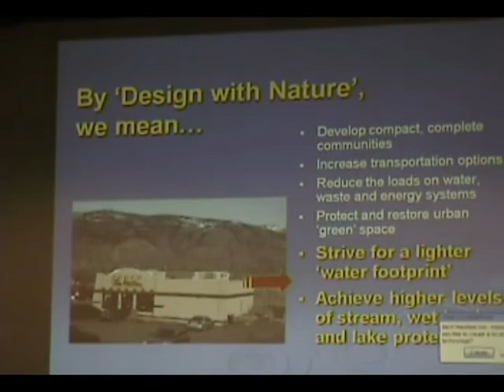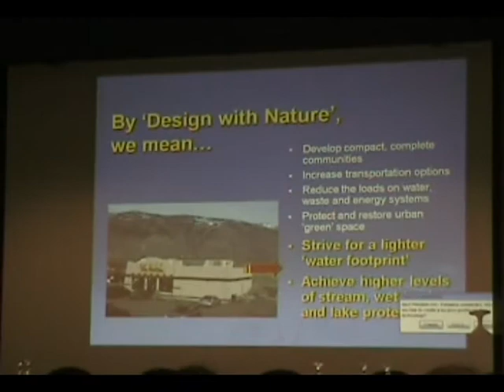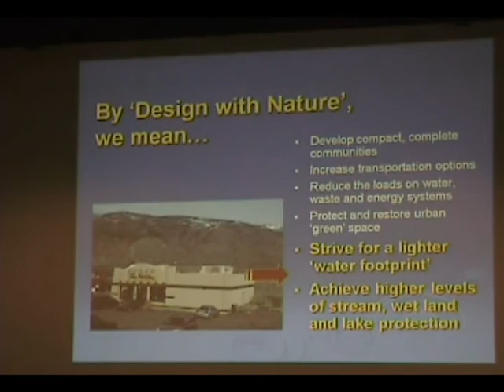Climate Change Adaptation is about Water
"Designing with nature captures the essence of climate change adaptation. Adaptation is at the community level and is therefore about collaboration. Rainwater management is at the heart of designing with nature," stated John Slater, Parliamentary Secretary for Water, in his welcoming remarks.

In October 2010, the Okanagan Basin Water Board (OBWB) and the BC Water and Waste Association (BCWWA) co-hosted a 2-day workshop titled 'From Rain to Resource: Managing Stormwater in a Changing Climate'.

The workshop shared positive and innovative developments in rainwater management and discussed how barriers to change are being overcome in communities in B.C. and beyond.

The majority of the workshop presentations are about case studies featured in Beyond the Guidebook 2010, in particular:

- the experiences of these 'convening for action' partners: City of Surrey, District of North Vancouver, City of Courtenay, Capital Regional District, Metro Vancouver; and

-these tools and resources: the Water Balance Model, the Topsoil Primer Set.

Released in June, "Beyond the Guidebook 2010: Implementing a New Culture for Urban Watershed Protection and Restoration in British Columbia" demonstrates that the practitioner culture is changing as an outcome of collaboration, partnerships and alignment; and provides local governments with 'how to' guidance for developing outcome-oriented urban watershed plans.